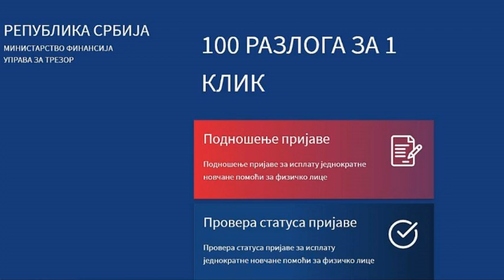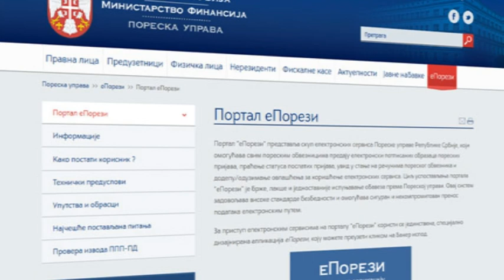PRILOG VRT - GRAĐANI SRBIJE OD 28. APRILA DO 15. MAJA MOGU DA SE PRIJAVE ZA POMOĆ DRŽAVE OD 60 EURA